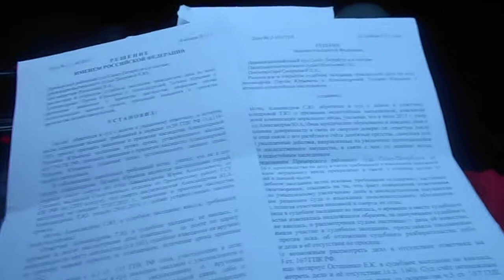Татиана Мактум Сайф Уд Дин 044